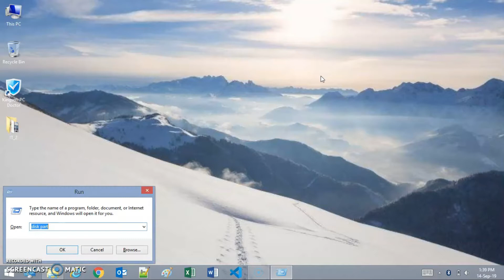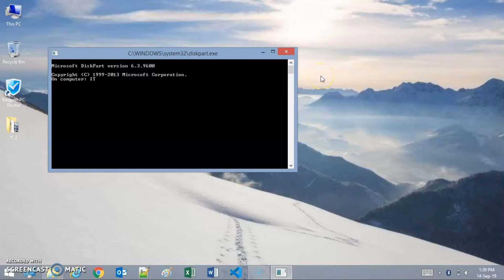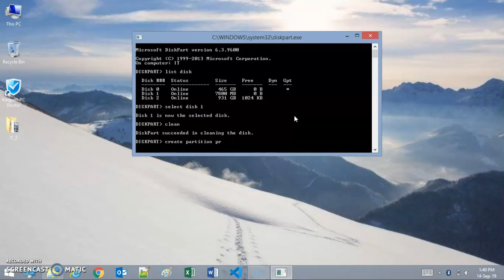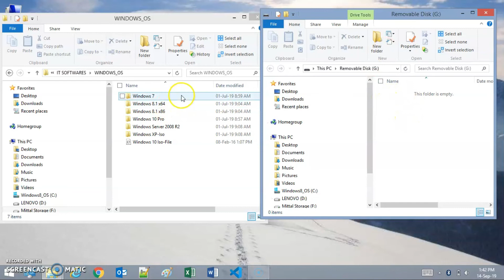How to make a bootable flash drive using CMD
Make a bootable flash drive using the CMD or Command Prompt.
This does not work on windows XP but works on windows 7, 8, and 10.